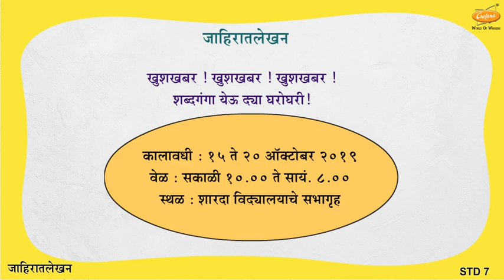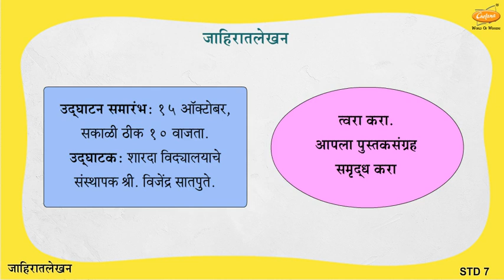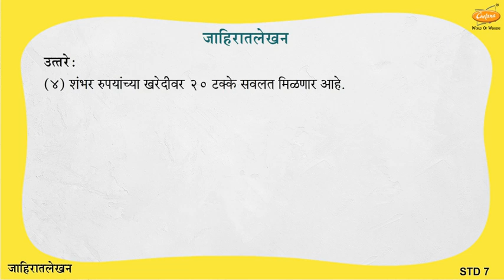Grade 7 Marathi - जाहिरात